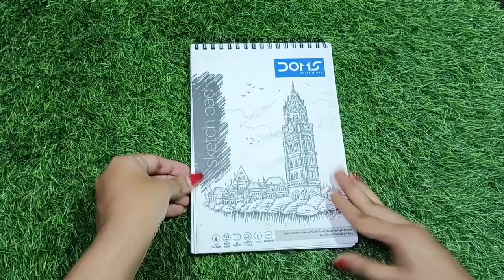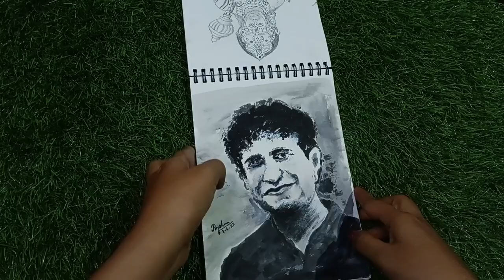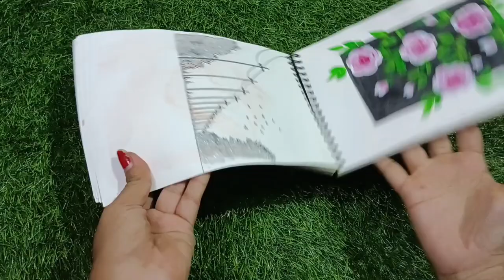😲Wow My old drawing book tour.can't believe i did this stuff 😋.